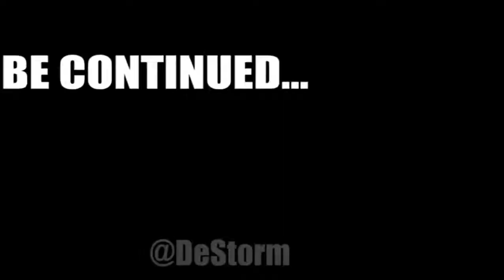DeStorm - Caught Part 6